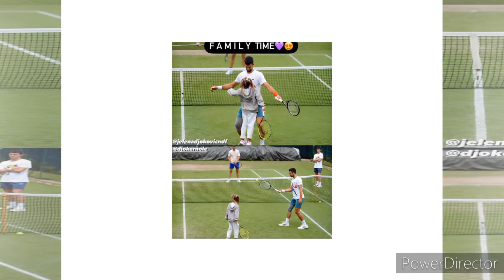Novak Djokovic's Adorable Practice Session with Kids and Alcaraz at Wimbledon 😍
Novak Djokovic's children, Tara and Stefan, are enjoying a memorable experience at the 2024 Wimbledon Championships. The siblings, aged six and nine, have been seen interacting with top tennis stars, including Carlos Alcaraz, and practicing with their father at SW19.

Stefan and Tara, often seen cheering from the stands alongside their mother, Jelena Djokovic, have become a charming presence at the tournament. Ahead of Djokovic's semifinal clash, the children were spotted on the practice courts, participating in a friendly doubles match with their father. Tara, stationed at the net, adorably directed Novak's serve, with Djokovic covering for her occasional misses.

Heartwarming photos of their practice sessions have gone viral, capturing the special moments between Novak and his children. Additionally, Stefan and Tara were seen with defending men's singles champion Carlos Alcaraz during his practice session, further highlighting their delightful Wimbledon experience.